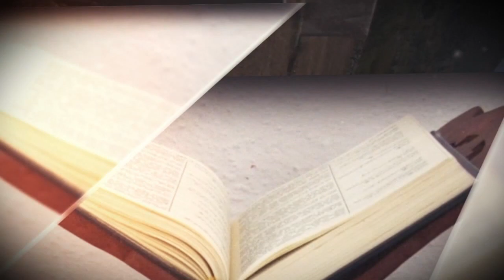Ko smo mi bošnjaci 15